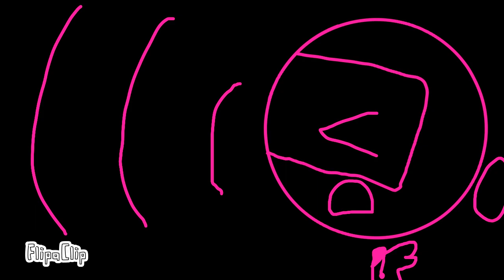Echo meme (old)(JSAB Au)(Gift)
Just Backstory Echo!Pally :D
Original: chinjireta
Echo!Storm, 8-CUBIT, Corrupted Hum!After!8-Bit - me
Echo!Pally, Corrupted Echo!Pally - Gracie Lynn Adams
Just Shapes & Beats - Berzerk Studios